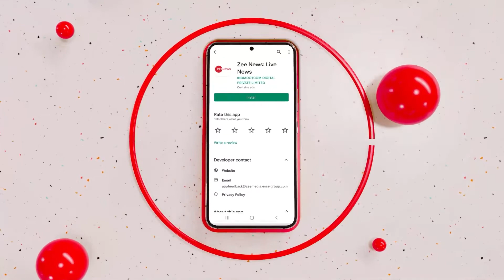Desh Superfast: हिजाब के समर्थन में ओवैसी का बड़ा बयान | Asaduddin Owaisi | Hijab | Prime Minister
In this section, you will find the top news stories of the day. Segment Desh Superfast is a part of Zee News' important news bulletins in which we cover all the important news.

सेगमेंट 'देश सुपराफास्ट' में देखिए देश की सभी बड़ी खबरें, वो भी हर खबर फटाफट अंदाज में.